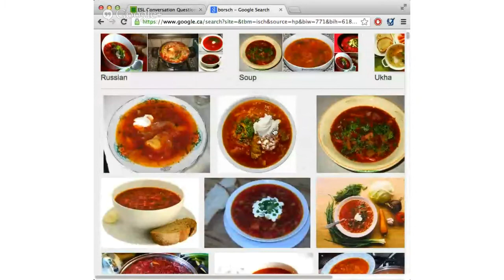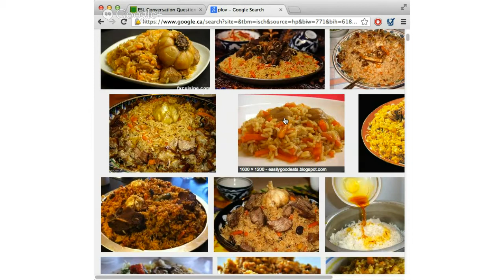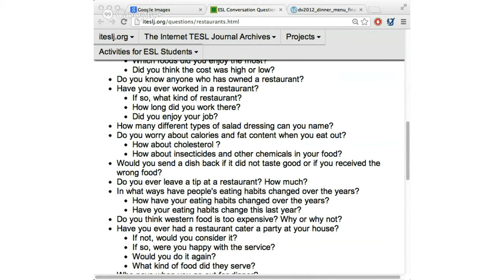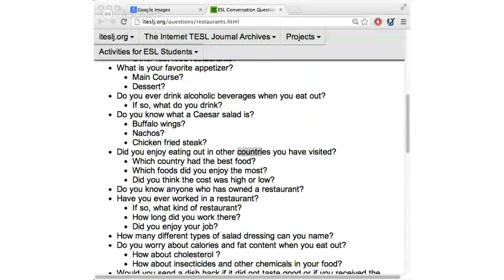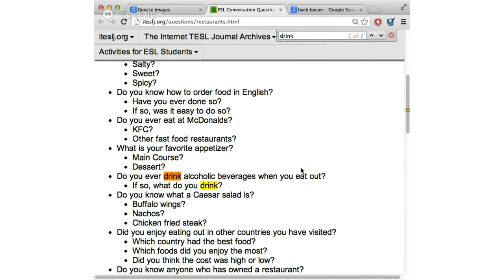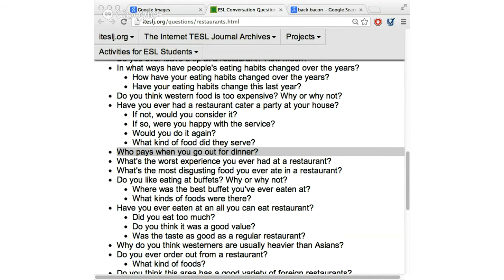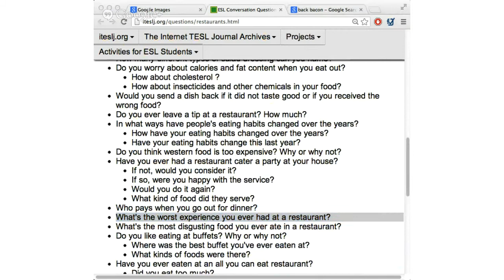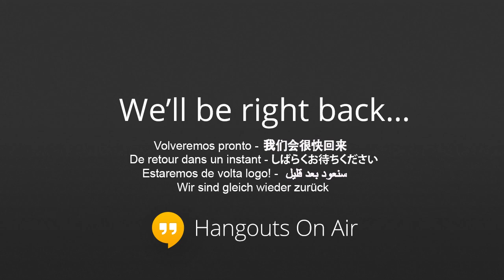Restaurants and eating out, beginner conversation